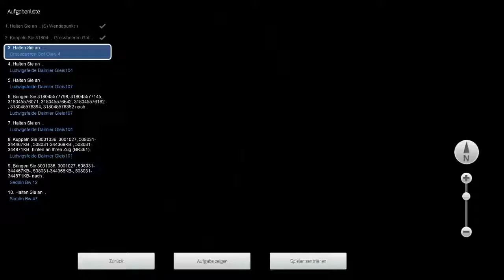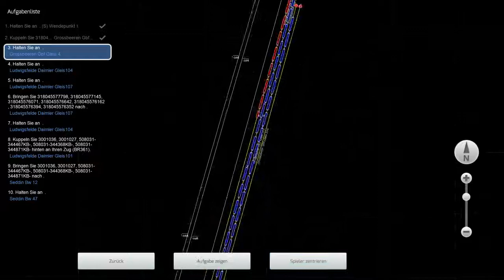Arbeiten in Seddin Teil 2 BR361 Bahnknoten Seddin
Eine Fahrt für marcy2004, der scheinbar technische Probleme mit diesem Szenario hat. Wie zu sehen ist, läuft es bei mir durch. Tut mir Leid marcy, ich kann das Problem nicht rekonstruieren. Ich bin die BR 361 länger nicht gefahren und hatte vergessen, dass die INDUSI etwas anders funktioniert als die PZB. Sie erleben daher eine Zwangsbremsung in der Nähe der Genshagener Heide.